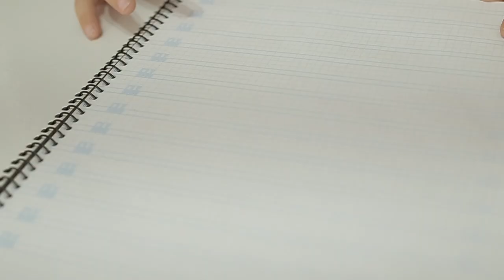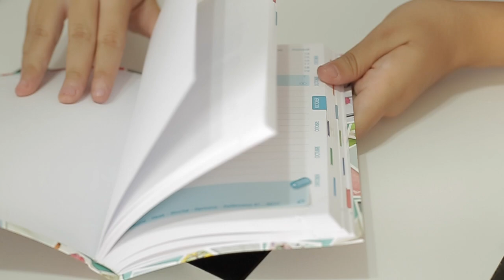¡Vuelta al COLE! 📚✏️ Material escolar RECICLADO 🌍 2017-18 // Juegos y Juguetes en Familia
La vuelta al cole está cerca Familukis. Hoy Te enseñamos nuestro Haul de material escolar y algunos truquillos para reciclar el material escolar antiguo y cuidar el medio ambiente.
Esperamos que la vuelta al cole sea para todos estupenda ¡Os queremos familukis!